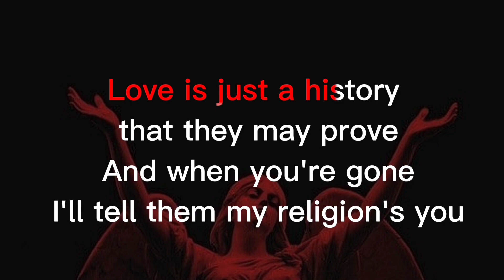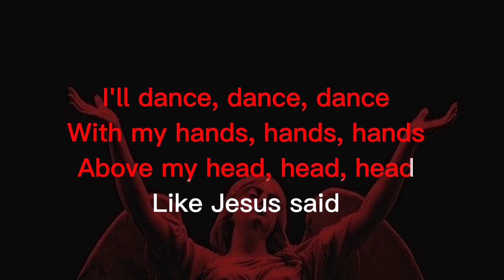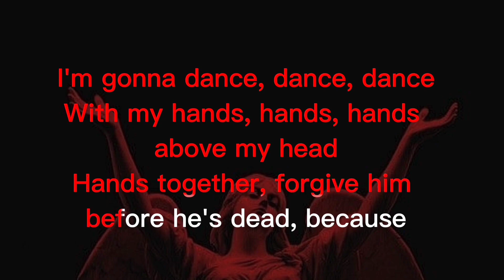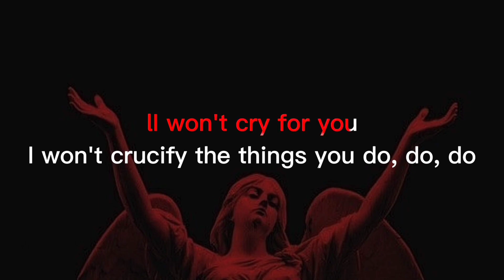Lady Gaga | Bloody Mary KARAOKE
2011. Insterscope-UMG